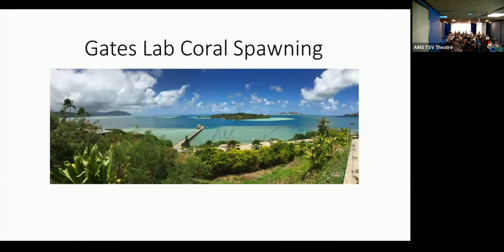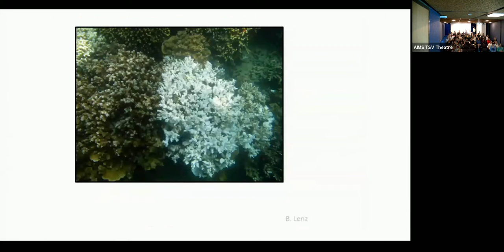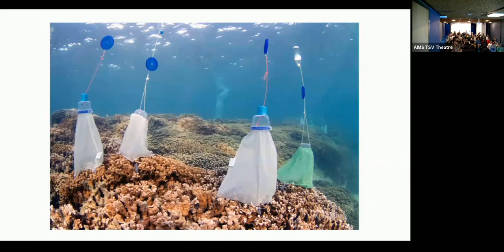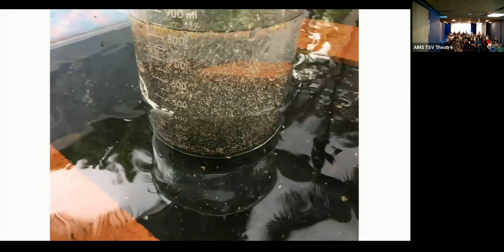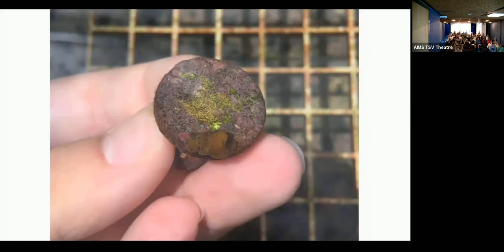Population-scale breeding and selection in Montipora 2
This seminar was presented at the Coral Assisted Evolution Symposium held at the Australian Institute of Marine Science on May 9, 2019
Presented by Josh Hancock, HIMB